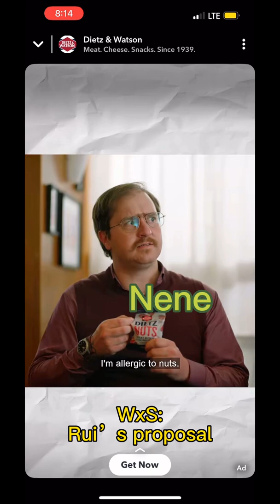[p6] proseka memes that folds my laundry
yes that last one is real. i screenrecorded it from Snapchat